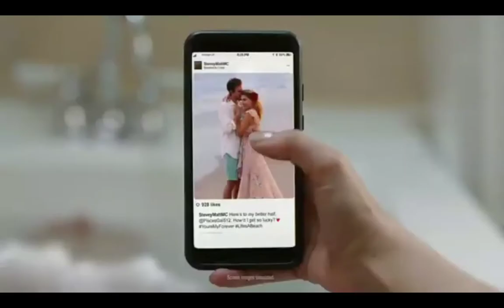HiS FiReBoX WaS On FiRe!!!!!